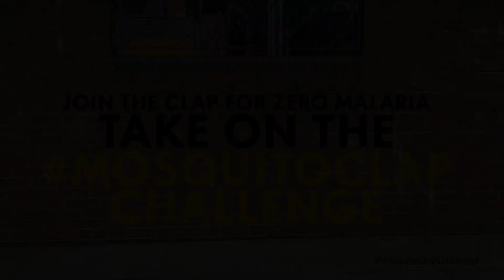MOSQUITO CLAP CHALLENGE - DANCE VIDEO by Ezinne Asinugo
Hey Guys,

It's WorldMosquitoDay! Let's clap that mozzie 🦟👏🏿 away with the MosqitoClapChallenge so we can all live in a ZeroMalaria world. All entries will be put together into a music video – featuring YOU as the superstar. Dance, share and nominate to spread the message.

Keep up with socials: Ezinne

Keep up with socials: ZeroMalaria